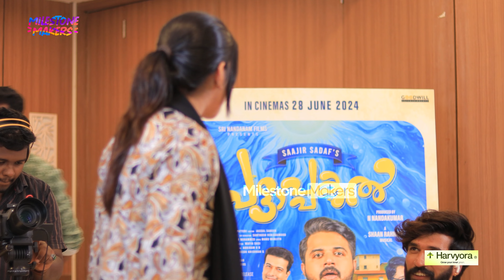Ashika | Gokulan & Prasant Exclusive Interview | Vulgar Comments | Pattaapakal | Milestone Makers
Milestone Crew
Creative Head : Shalbin Vinayan
Head Of Programmes & Senior Relationship Manager : Appus K S
Anchor : Rohan Lona & Mehar
Editor : Rithik Vinayak
Cameraman : Pranav Budhan, Vijith T V
Senior Channel Manager : Manu Jyothis
Senior Digital Head : Abin Mk Kochuparambil
Strategic Manager : Sanu N S
Senior Finance Manager : Edwin Jose